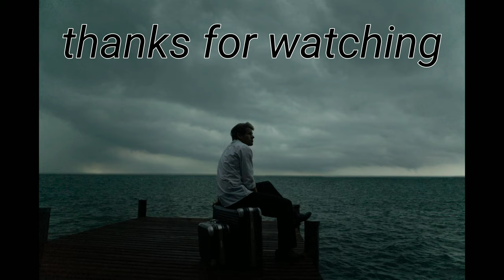kukru khamla hill station bhainsdehi Betul mp